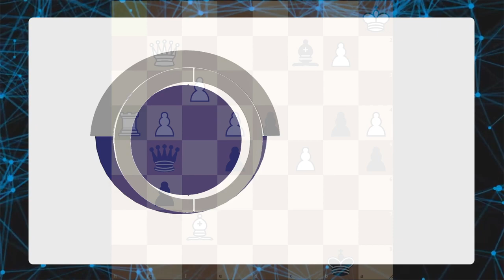N. Lygeros: 45 Easy Chess Exercises.